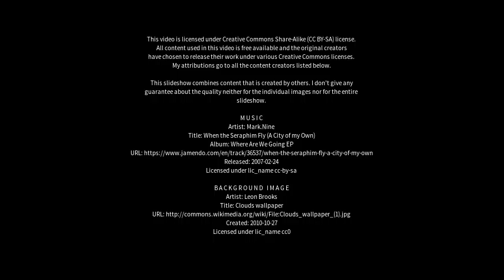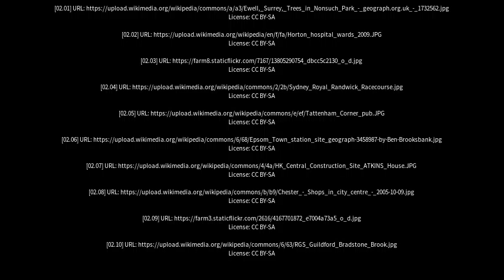Best places to visit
Best places to visit - Epsom (United Kingdom) Best places to visit - Slideshows from all over the world - City trips, nature pictures, etc.